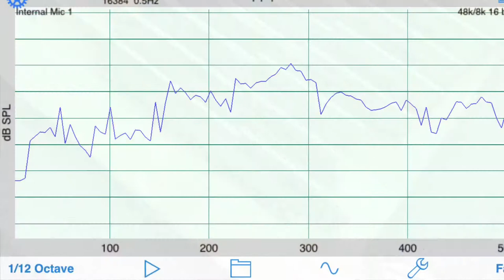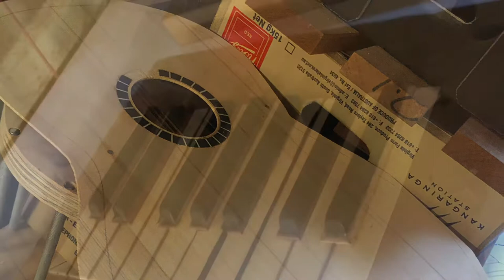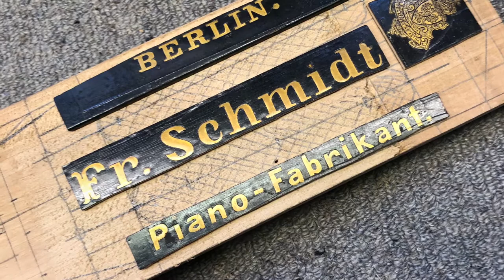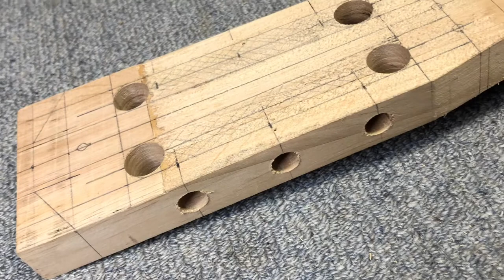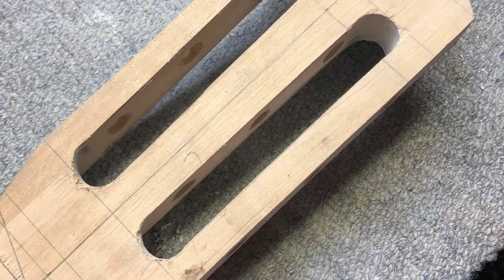Piano Guitar Build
Piano guitar build. Summer 2020. Displayed in the Musical Instrument Makers Exhibition at the Port Fairy Folk Festival by Pianos Recycled. All tonewood used in the making of this guitar was repurposed and upcycled from old pianos. Photo roll and guitar sold as package. Original music by Will Hancock (Beattopia)